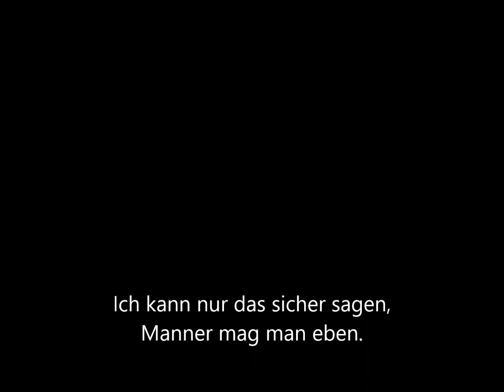Das Essen soll zuerst das Auge erfreuen und dann den Magen.Johann Wolfgang von Goethe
Das Essen soll zuerst das Auge erfreuen
und dann den Magen.